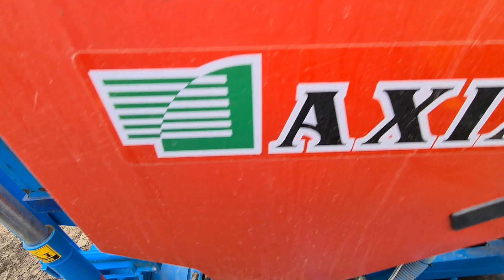Monosem ng 6 plus [eladó vetőgép]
Szép állapotú, javarész fedett helyen tárolt gép, készletről eladó!